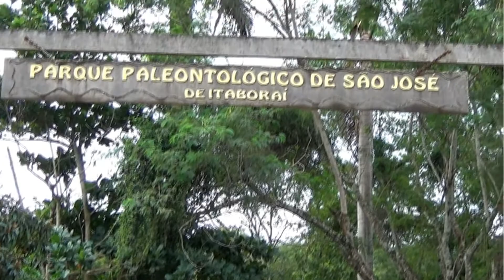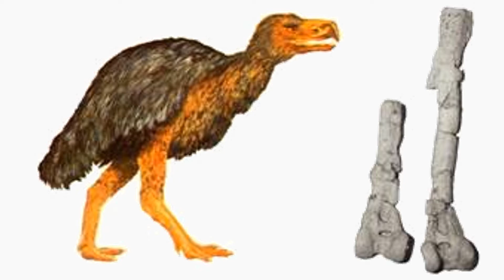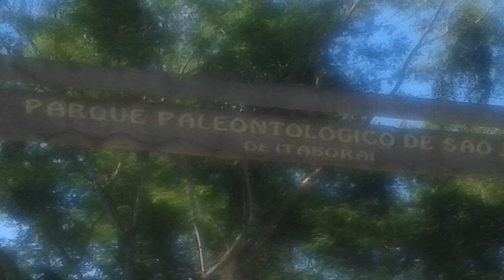Parque Paleontológico de Itaboraí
A mineração feita no Rio de Janeiro e que proveu o cimento para a construção do estádio do Maracanã e a Ponte Rio Niterói é hoje um grande Parque Paleontológico onde foram descobertos fósseis de mamíferos de 60 milhões de anos e  evidências da presença do homem pré-histórico.